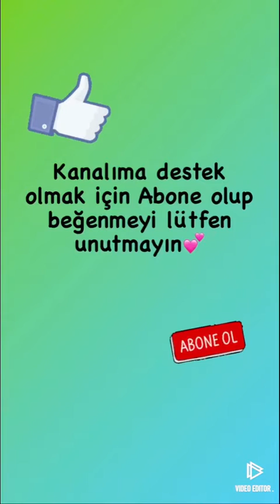Davet sofralarına yakışacak etli hünkar beğendi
Hünkar beğendi😋  Malzemeler
250 gr jülyen doğranmış et
1 adet soğan
2 adet patlıcan( herse yapılacak)
1 su bardağı süt
1/2 su bardağı kaşar rendesi
1 yemek kaşığı un
1 yemek kaşığı tereyağı
Sıvıyağ
Tuz
Kekik

Üzeri için
Tereyağ

Yapılışı
Etli hünkar beğendi ile ilgili detaylı anlatımı videodan izleyebilirsiniz 👍🏻